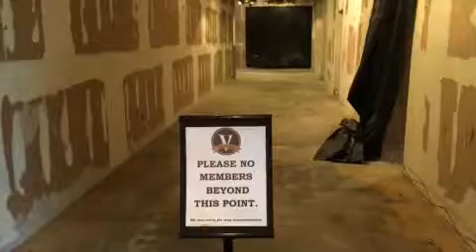Clubhouse Renovation 7-5-2018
Dining Room Hallway